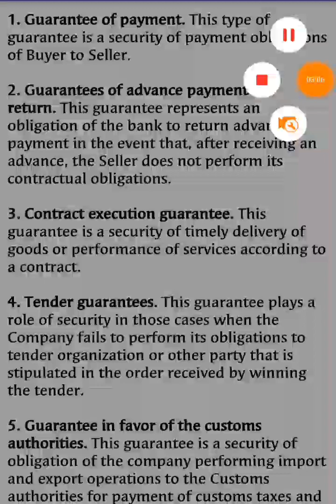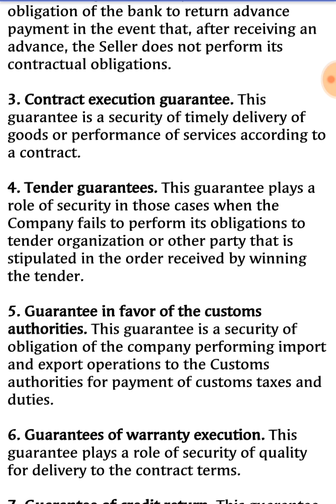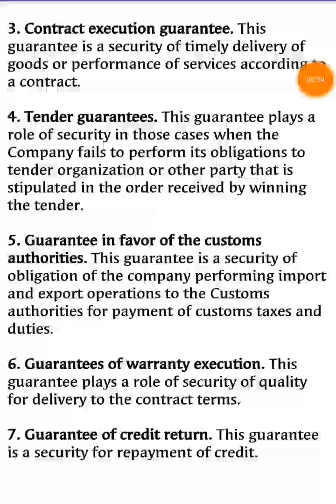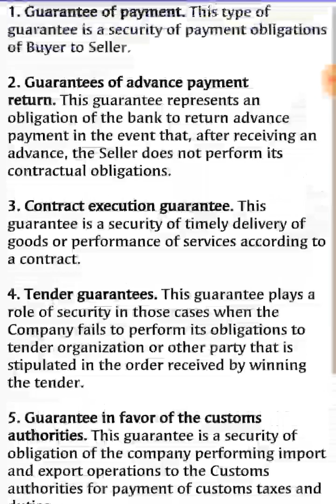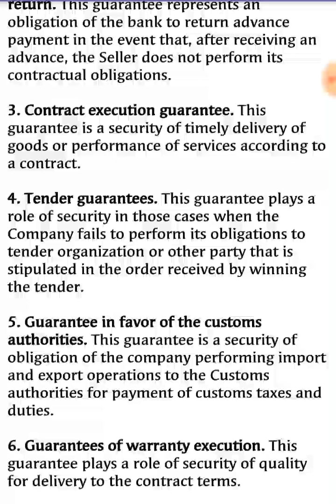Types of Bank Guarantee | Tamil | banking awareness | jaiib series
This video is all about the types of Bank Guarantee in tamil useful for jaiib caiib exams